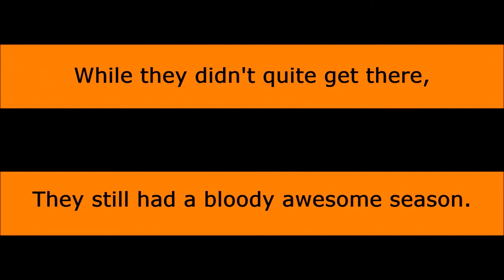Taranaki Rugby 2017 Highlights (RANFURLY SHIELD!)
Great season by the Naki!

I am not being paid for making this video under any circumstance and the video has been made for special interest and entertainment purposes ONLY. Otherwise, enjoy the video and go Taranaki!